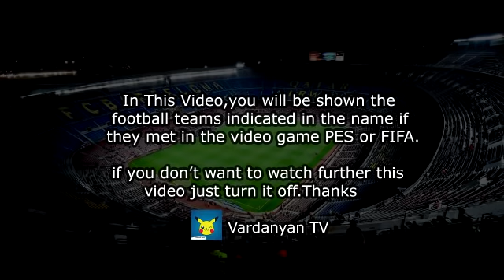Millwall FC vs Leicester City 0-2 | Highlights - EFL Carabao Cup 2021/2022 PES 2017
Millwall vs Leicester
Millwall Leicester
Millwall Leicester Highlights
Millwall vs Leicester EFL Cup
Millwall Leicester 0-0
Highlights Millwall Leicester
Millwall FC
Leicester City
Millwall Leicester Live
Millwall Leicester 2021
millwall vs leicester
leicester vs millwall
millwall
leicester
efl cup highlights
leicester city
leicester highlights
millwall v leicester
millwall vs leicester city
leicester city carabao cup
efl cup
millwall vs leicester highlights today
efl cup millwall vs leicester
efl cup all goals
efl cup today
efl cup goals
efl cup highlights today
efl cup highlights
carabao cup highlights today
efl cup today matches
efl cup highlights 2021
carabao today matches highlights
carabao cup today
millwall v leicester city
millwall vs leicester 2021
leicester city carabao 2021
leicester city efl cup 2021